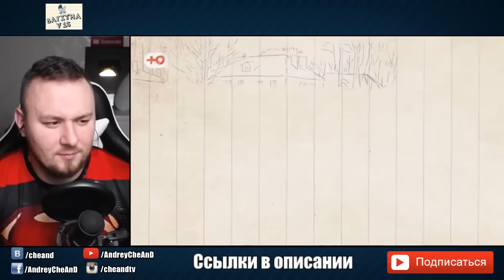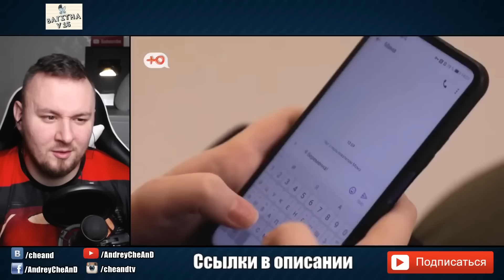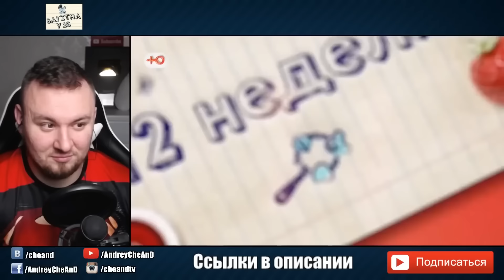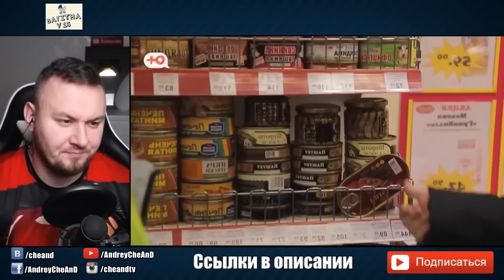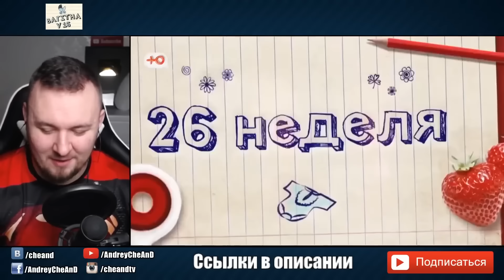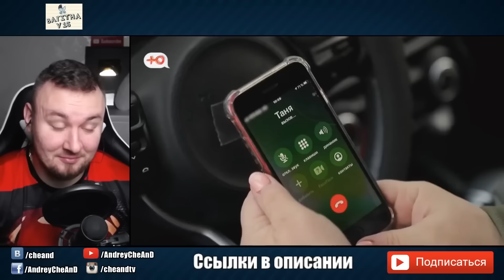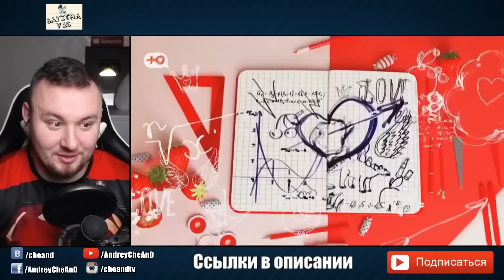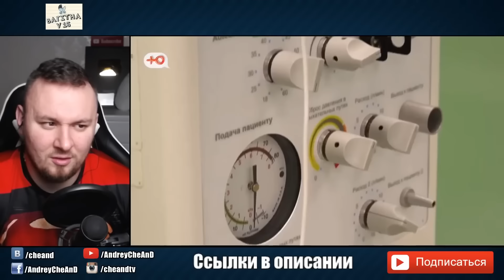Беpеменна в 16 ► Софья из Коломны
Отец бросил маму Софьи, когда та была беременна. Воспитанием девочки никто особо не занимался, и с детства она чувствовала себя одинокой. Став старше, Софья пыталась привлечь к себе внимание родных татуировками, окрашенными волосами и дредами. Для односельчан она была выскочкой, а для мамы с бабушкой – тяжелым подростком.

А потом Софья завела собаку… И она не только объединила семью, но и помогла девушке встретить свою любовь – Гришу. Хотя он живет в соседнем подъезде, ребята никогда не общались, но на очередной прогулке с собаками они разговорились и начали чаще проводить время вместе. Девушка влюбилась и вскоре перебралась жить к возлюбленному. Но спустя полгода всё изменилось, в их жизнь вошли ссоры. В течение нескольких месяцев пара пыталась наладить отношения, но конфликты только увеличивались. Софья уже собиралась уйти от Гриши, но узнала, что беременна…